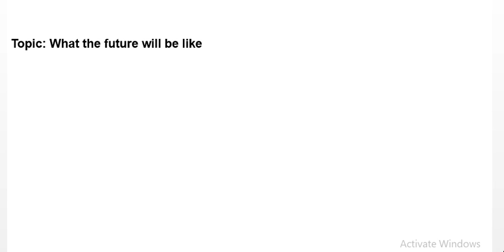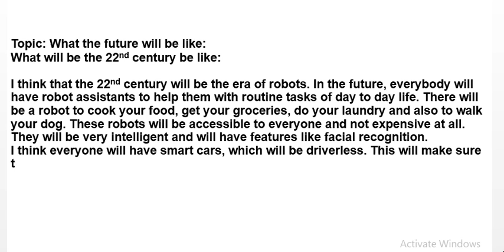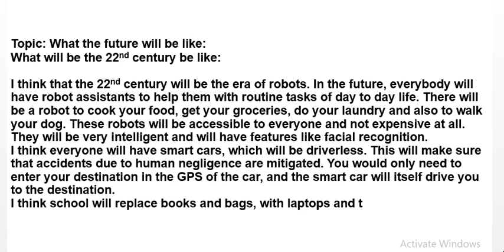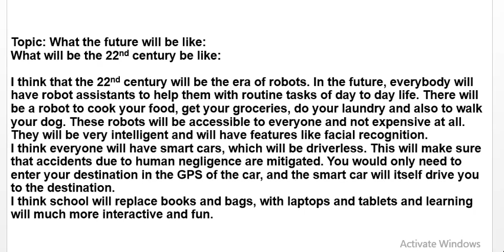Learn English: Topic: What the future will be like: What will be the 22nd century be like:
Learn English:  Topic: What the future will be like:What will be the 22nd century be like: ielts,english,writing,school,homework,holiday homework,10 lines,essay,paragraph,debate,article,write-up,video
Learn English! School Homework

School holiday homework, Vacation related topics.
IELTS Preparation: Writing, Speaking and Reading Skills
Please let us know if you require an essay on a certain topic, we take requests!